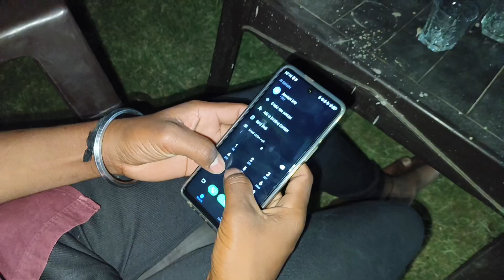पापा की पिटाई 🫨🫨🫨comedy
पापा की पिटाई 🫨🫨🫨comedy funny motivation पापा की पिटाई 🫨🫨🫨comedy
newhindimovie#bollywoodmovies
antrum full movie hindi dubbing
antrum movie
prashantk258
anaya wala
chaman aur lulu
jimi jimi aaja aaja
lage teen pack baliye
anaya ki tiktok
chaman and lulu videos
chittod
jite bhi lakadi marte bhi lakadi
jite bhi lakadi marte bhi lakadi dekh tamasha laka..
5 april manati sundar
aaja papa
anaya bhejo anaya
anaya dada
anaya poem
anaya wala tiktok
antrum full movie
il.
jite bhi lakdi marte bhi lakdi
lulu and chaman
lulu aur chaman
lulu chaman
anaya wali tiktok
ballu cartoon
chaman lulu
Dashboard
Content
il.
Analytics
E
Comments
S.K, Nauti, and Tripathi are childhood friends. S.K is a
hypocrite, mean lawyer making money from out of co
settlements. Nauti is an over the top fashion designer
thinks highly of herself. Things were breezy until Trip
opens a small town Printing Press. Within months, he
charged with an Inflated electricity bill of 1.5 Lakhs, w
escalates to 54 Lakhs in the following months. With n
to go and complain, Tripathi commits suicide. S.K is s
aback by the events and has a change of heart. He de
fight out against SPTL, a Privatised Electricity Compa
responsible for the Inflated Bills. He has Advocate Gu
representing SPTL as his opponent.. Whether or not h
able to sue the company forms the rest of the story.
Movie: Batti Gul Meter Chalu
Cast: Shahid Kap0or, Shraddha Kapoor, Yami Gautam
Divyendu, Supriya Pilgaonkar, Farida Jalal
Director :Shree Narayan Singh
Year: 2018
supar
escriptio
Shaadi ki Saalgirah| the mridul | Pragati | Nitin
 ~ The MriDul
nik
DIRECTED BY ~ Nitin, MriDul
SHOOT & EDIT ~ Maan Gujjar
ASSISTANT DIRECTOR ~ Uijwal
MUSIC ~ Maan Gujar
THUMBNAIL ~ Raj Sharma
CAST (Male )
MriDul
Nitin
Uijwal (Mastani )
Aarav, Prashant
Papa (Smack that)
Taiyab
Crowd
CAST (Female)
Pragati
Shorts remixing this video
prashantk258
cartoon
mera wala dance
bhoot
chittod
film lucu
jay jay hanuman jay jay hanuman
kali maiya
up jatav
a
acche acche cartoon
anaya anaya anaya anaya
antrum movie
bhoot ka picture
bhoot wala bhoot wala
bhoot wala dikhaiye
bhoot wala video bhejo
bhoot wali poem
bhutan tiktok
bihu song
bike rider ka accident
billi aaja
blue picture
bts
bts idol
bhoot wala video b
cartoon film
cartoon video
chaman aur lulu
chand raat mehandi design
chhotu dada
chittod wala
chocolate chocolate chocolate
chocolate ki tiktok video
chudail wala
chudi payal nagpuri song
chunni mein purnima
prashantk258
cartoon
mera wala dance
bhoot
chittod
film lucu
kali maiya
up jatav
a
civciv aç
CoW videos
craft
gulli song
gulshan baba
ha hum badalne lage
hansi majak
happy birthday to you happy birthday happy birth..
helicopter dikhaiye
horror movie
icecream wala
iron man minecraft
jahaj dikhaiye jahaj
jana gana
jay kali man
marte bhi lakdi jite bhi lakadi dekh tamasha lakdi..
minecraft
monkey funny video
monkey video
movie hindi
murgi ke bacche
na sune
naya cartoon picture
oh ho ho ho song
pad funny
papa meri jaan
pubg game download
ramayan